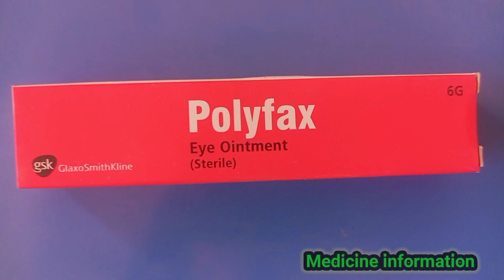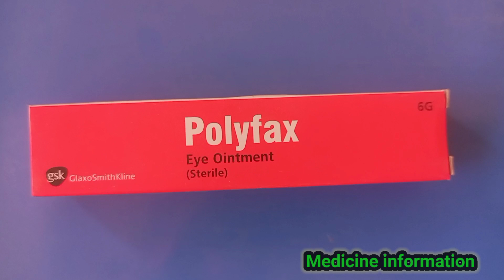polyfax eye ointment uese in Urdu full review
habib pharmacy
medicine information 72
medicine information channel
medicine information
medicine. information
mkb knowledge
nursing study
Umar pregnancy info
pharmacy wala
solution-pharmacy
waheed tv
Dare to be wise
speed pharmacology
Medicine info
zem TV
waheed tv